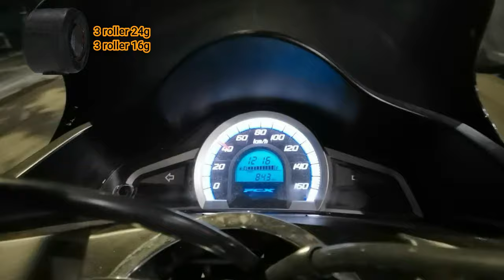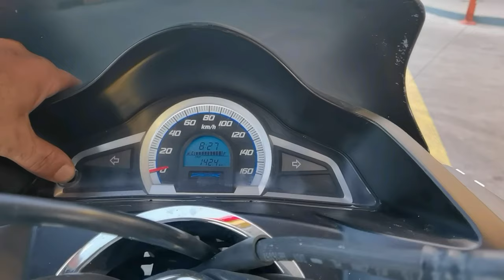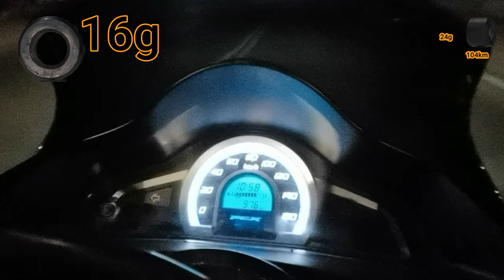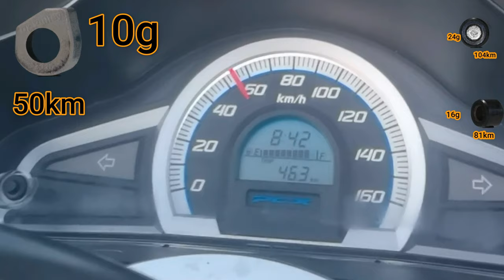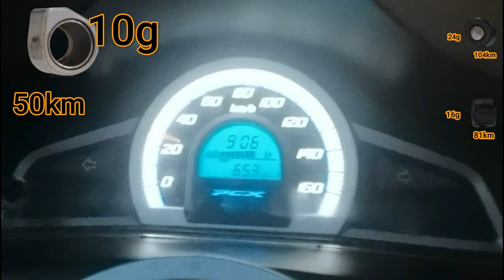test drive on honda pcx 150 scooter roller 10g vs 16g vs24g petrol consumption per km.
roller10g vs 16g vs 24 petrol consumption per km test drive on honda pcx150cc as for the 10 gram balls it becomes very fast it has incredible power the only good. negative after a month all the plastics started to crack the stand.2 negative the belt you force the city instead of being changed at 20,000 km you have to make 15,000

00:00:00 how much gasoline does the scooter consume?
0:26 scooter variator removal
0:58 scooter test drive 3 rollers 24g 3 rollers 16g
1:36 pcx road test gasoline consumption
1:48 pcx consumption with rollers 3 rollers 16g 3 rollers 24g
2:05 pcx consumption with factory rollers 16 grams
2:42 test drive pcx 16g
3:09 remove protective variator
3:23 rollers DR.PULLEY 10 grams placement
3:45 the power of pcx with 10g balls
3:57 consumption of pcx with 10 gram balls
4:09 rollers 10 grams test drive scooter
4:35 test drive rollers 10 grams
5:13 rollers 10 grams 16 grams 3 24g grams 3 16 grams consumption analysis